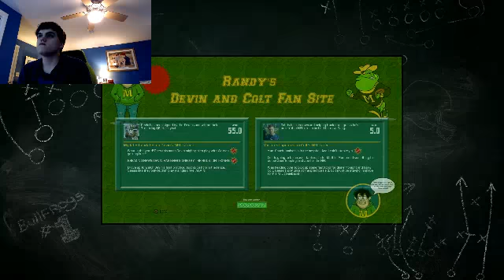Madden 19 Longshot Part 7: Going Viral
Devin gets his chance with the Houston Texans